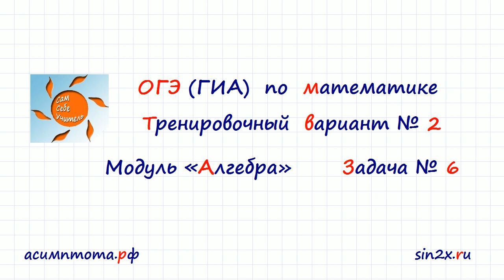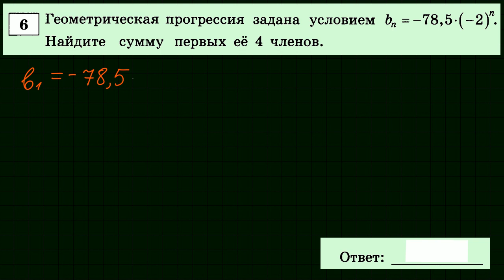ОГЭ по математике вариант-2 #6